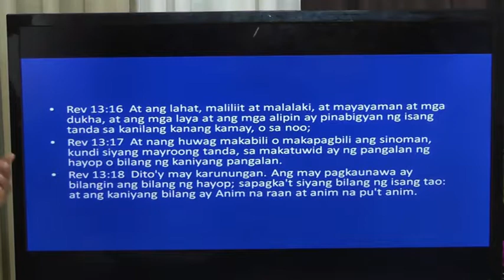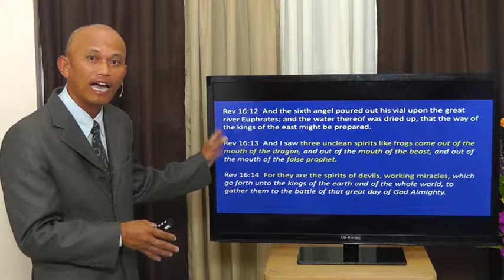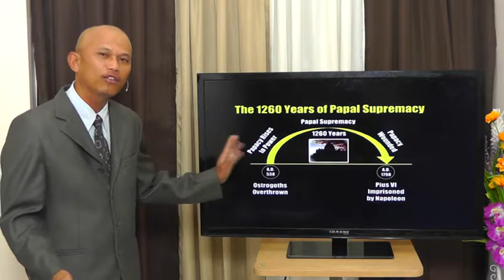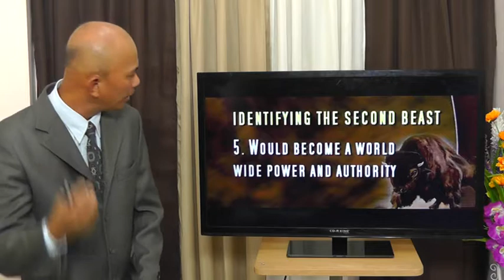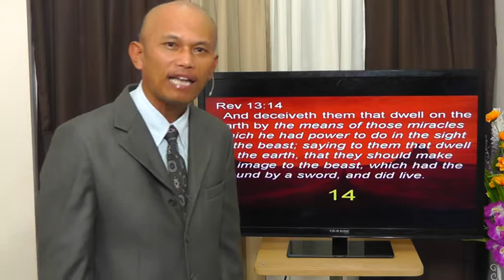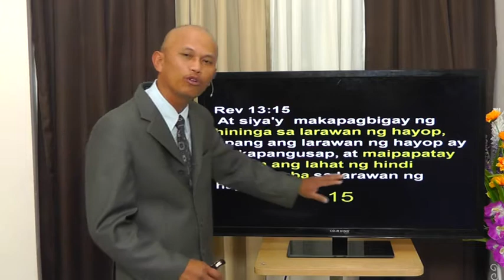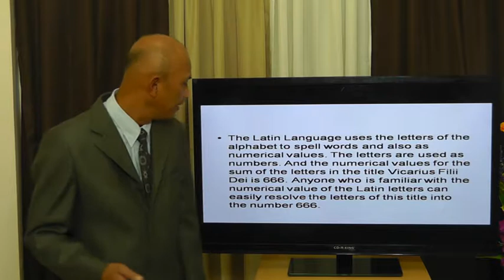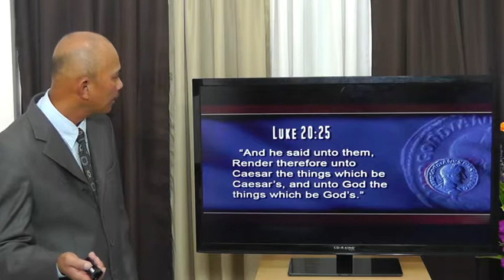America - The Second Beast In Prophecy - Jun Lumingkit 1/2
[tagalog&english video]

/media/winwin1tbntfs20130527/biblestudio2013/America-The-Second-Beast-In-Prophecy-Jun-Lumingkit-00001.MTS.-720x540.mp4